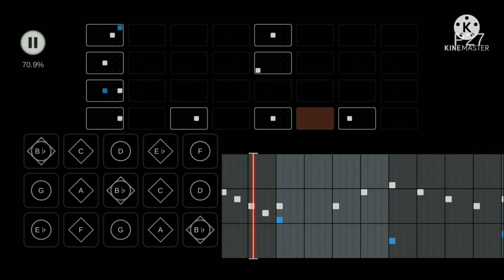Sky 楽譜 - ウミユリ海底譚 Umiyuri Kaiteitan / ナブナ n-buna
原曲の調進行
B♭→B

B♭雨林神殿抜けた先BGM停止時 or Sheet11
B 雨林神殿に上がる為の海月ギミックを起動した瞬間、サウンドオフで固定
or Sheet 20

BPM 240

n-buna
初音ミク
ボカロ